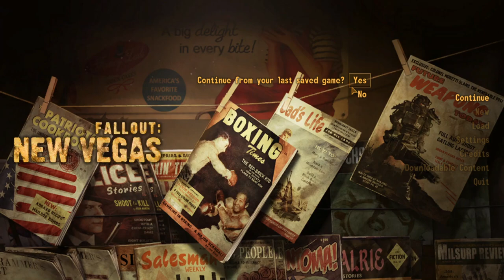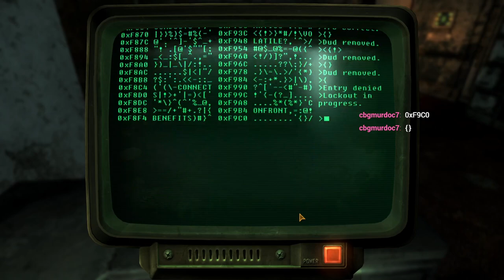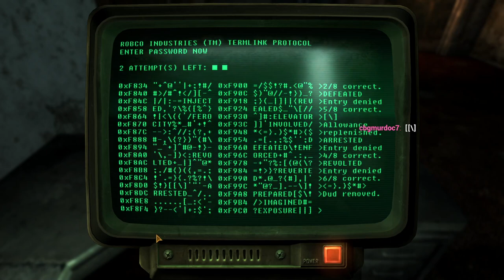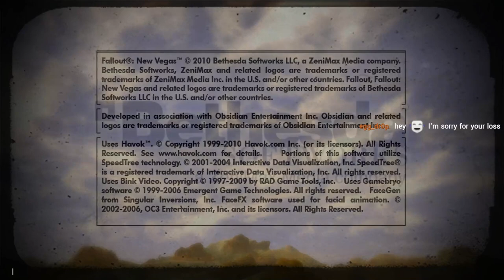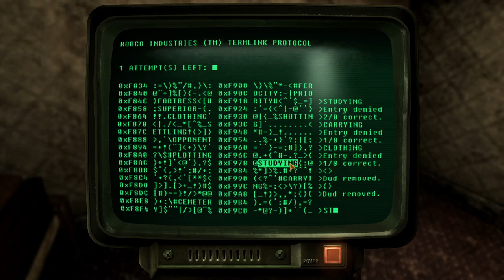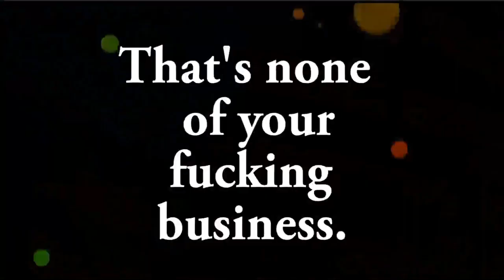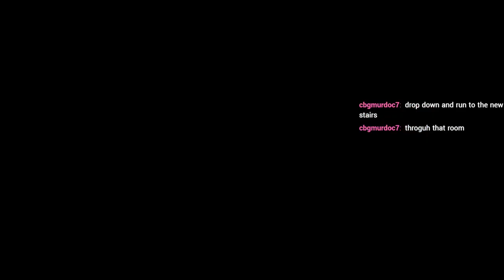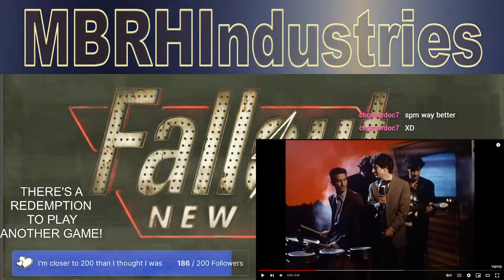Sierra Madre Casino GRAND OPENING - 7/18/2023